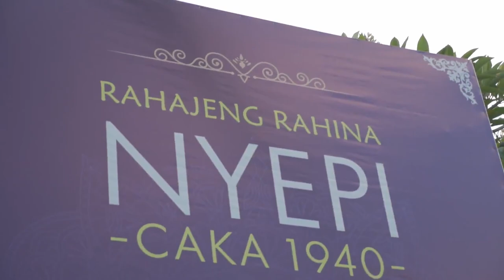Bali's DAY OF SILENCE Experience 🇮🇩New Year Festival / Nyepi is March 6-7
Balinese New Year aka Nyepi starts with the Ogoh-Ogoh Monster Festival, followed the next day with Silent Day, the last day of the year.

I was here in Bali last year for it, and my talk on the experience is just now making it to YouTube:)

What are your thoughts / tips / experiences?

Full Festival Vlog: coming soon

Nyepi is a Balinese "Day of Silence" that is commemorated every Isakawarsa (Saka new year) according to the Balinese calendar (in 2019, it falls on March 7). It is a Hindu celebration mainly celebrated in Bali, Indonesia. Nyepi, a public holiday in Indonesia, is a day of silence, fasting and meditation for the Balinese. The day following Nyepi is also celebrated as New Year's Day.[1][2] On this day, the youth of Bali in the village of Sesetan in South Bali practice the ceremony of Omed-omedan or 'The Kissing Ritual' to celebrate the new year. The same day celebrated in India as Ugadi.

Observed from 6 a.m. until 6 a.m. the next morning, Nyepi is a day reserved for self-reflection, and as such, anything that might interfere with that purpose is restricted. The main restrictions are no lighting fires (and lights must be kept low); no working; no entertainment or pleasure; no traveling; and, for some, no talking or eating at all. The effect of these prohibitions is that Bali's usually bustling streets and roads are empty, there is little or no noise from TVs and radios, and few signs of activity are seen even inside homes. The only people to be seen outdoors are the Pecalang, traditional security men who patrol the streets to ensure the prohibitions are being followed.

Although Nyepi is primarily a Hindu holiday, non-Hindu residents and tourists are not exempt from the restrictions. Although they are free to do as they wish inside their hotels, no one is allowed onto the beaches or streets, and the only airport in Bali remains closed for the entire day. The only exceptions granted are for emergency vehicles responding to life-threatening conditions and women about to give birth.[3][4]

On the day after Nyepi, known as Ngembak Geni (Relighting the Fire), social activity picks up again quickly, as families and friends gather to ask forgiveness from one another, and to perform certain religious rituals together. Fires and electricity are allowed again, and cooking of food resumes.

Ogoh-ogoh are statues built for the Ngrupuk parade, which takes place on the eve of Nyepi day in Bali, Indonesia. Ogoh-ogoh normally have form of mythological beings, mostly demons. As with many creative endeavours based on Balinese Hinduism, the creation of Ogoh-ogoh represents spiritual aims inspired by Hindu philosophy.[1][2]

The main purpose of the making of Ogoh-ogoh is the purification of the natural environment of any spiritual pollutants emitted from the activities of living beings (especially humans). The forms of Ogoh-ogoh represent the Bhuta-Kala (Bhuta: eternal energy, Kala: eternal time), according to Hindu teachings. The imperceptible potentials of nature cannot be thoroughly explored by anyone. Philosophically, civilized men are required to manage the natural resources without damaging the environment itself.

Aside from being the symbol of Bhuta-Kala, Ogoh-ogoh is considered a symbol of modes of nature that form the malicious characters of living beings. Each village usually build one Ogoh-ogoh mainly built by each village's Seka Truna Truni (Balinese village's youth organization), but often some smaller ogoh-ogoh also built by groups of children around the village. Some artist also usually build one. After being paraded on a convoy around the town, finally it is burnt to ashes in a cemetery as a symbol of self-purification.

An Ogoh-ogoh is normally standing on a pad built of timber planks and bamboos. The pad is designed to sustain the Ogoh-ogoh while it is being lifted and carried around the village or the town square. There are normally eight or more men carrying the Ogoh-ogoh on their shoulders. This procession is accompanied by orchestral music performed by the youth. The use of flares is also a main part of the parade.

During the procession, the Ogoh-ogoh is rotated counter-clockwise three times. This act is done at every T-junction and crossroad of the village. Rotating the effigies during the cremational parade and the eve of Nyepi represents the contact of the bodies with the spirits. It is intended to bewilder the evil spirits so that they go away and cease harming human beings.

The Ogoh-ogoh is a very recent addition to the Nyepi ceremonies, first appearing in Denpasar in the early 1980s. .

FOLLOW DAILY 📲 See what I'm up to today on IG stories